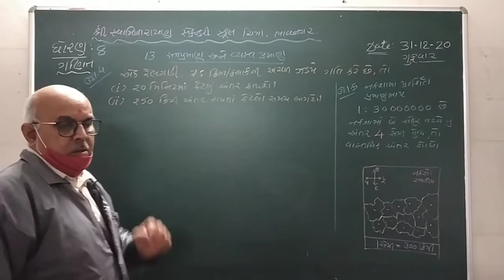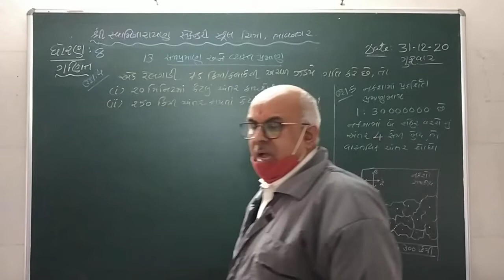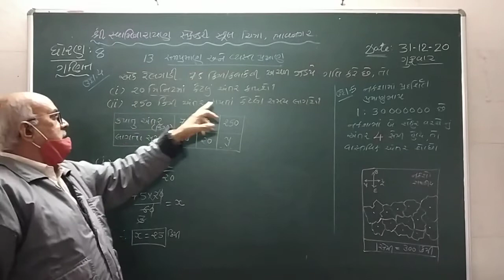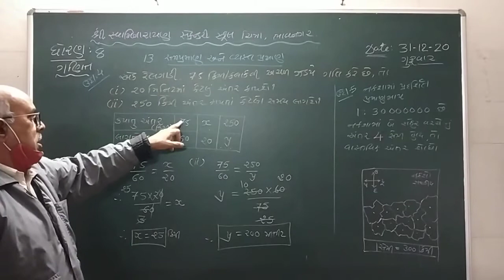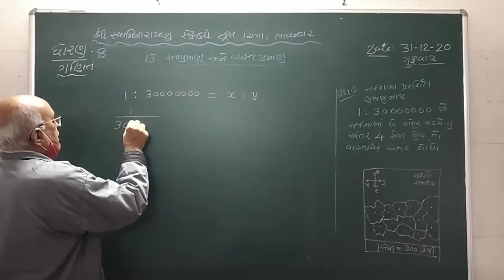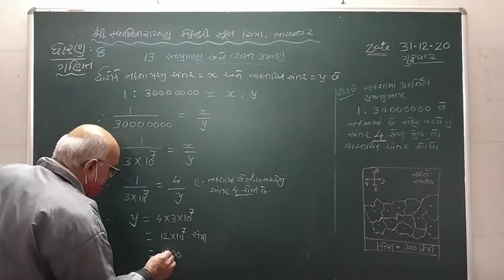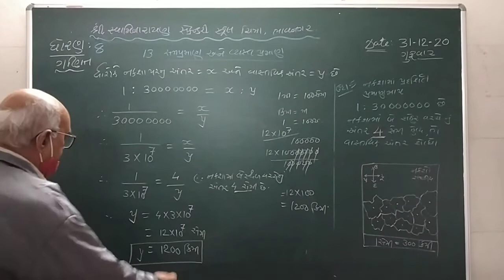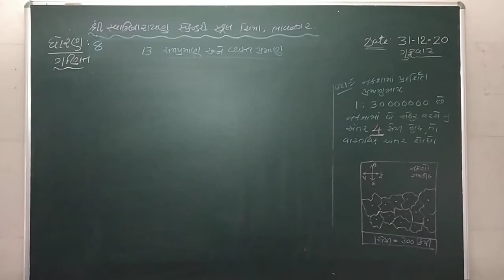std8 maths chep:13 samprman date 1/1/21